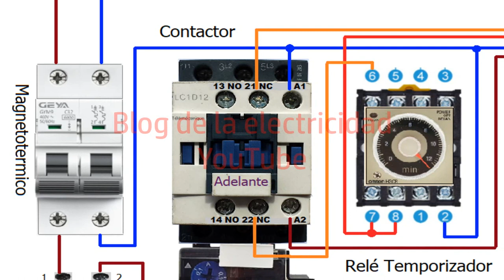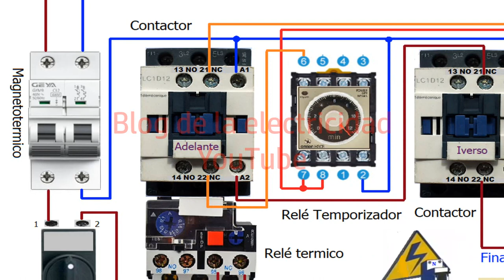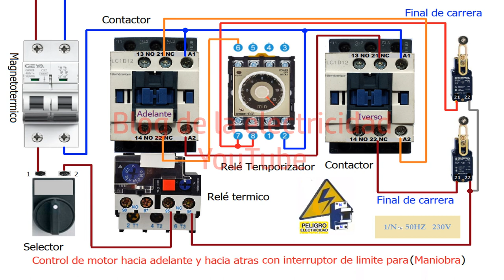Control de motor hacia adelante y hacia atras con interruptor de limite, para maniobra